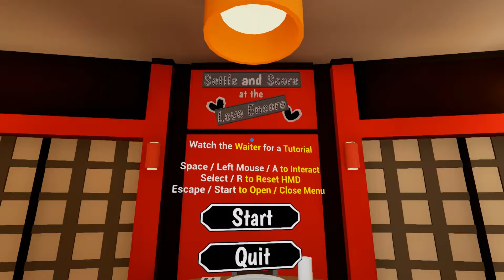Settle and Score - BEST DATING GAME! (Let's Play Settle and Score at the Love Encore Gameplay)